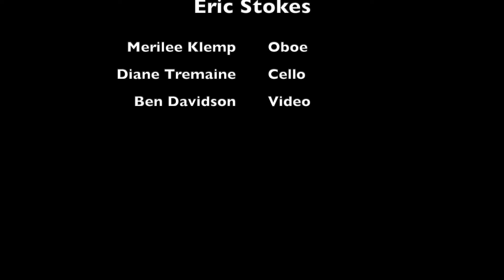Eric Stokes, Give and Take performed by the MN Sinfonia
Featuring:
Merilee Klemp, Oboe
Diane Tremaine, Cello